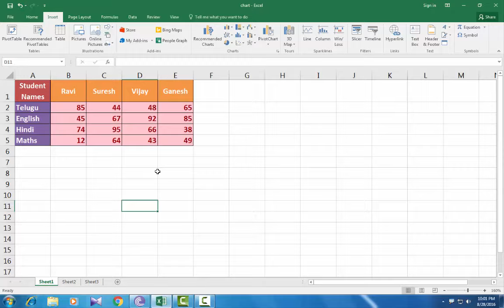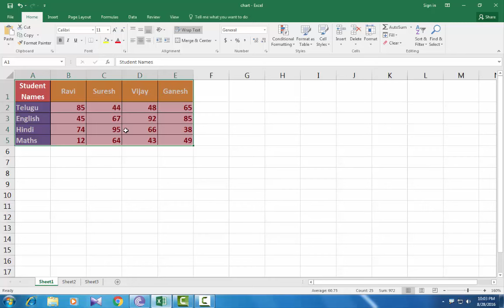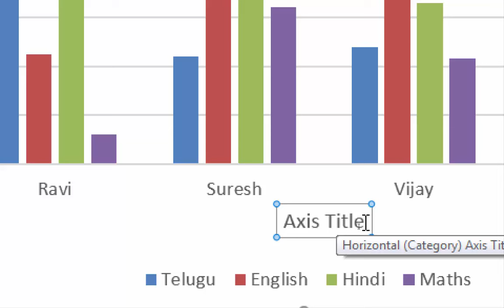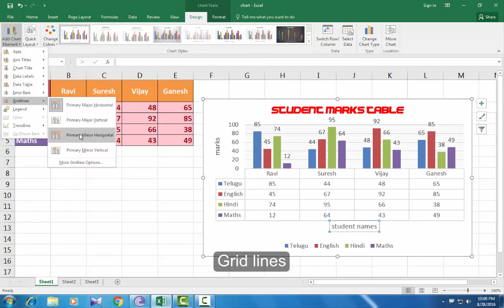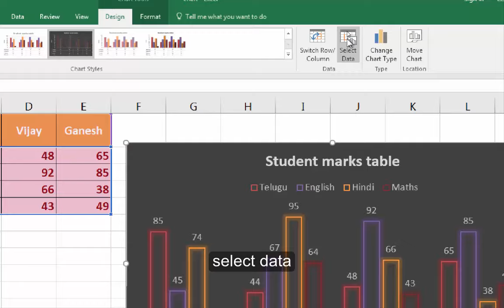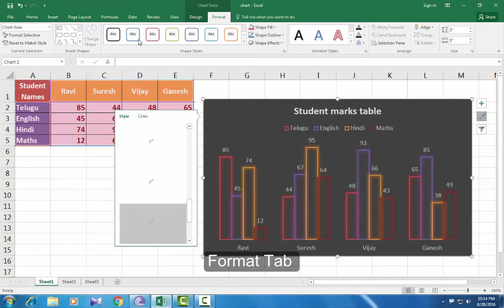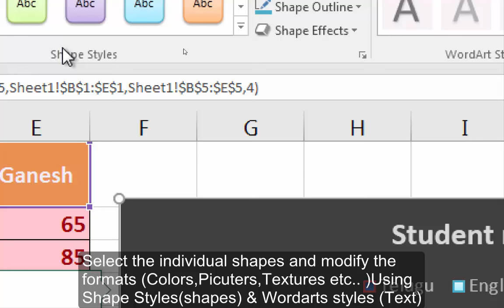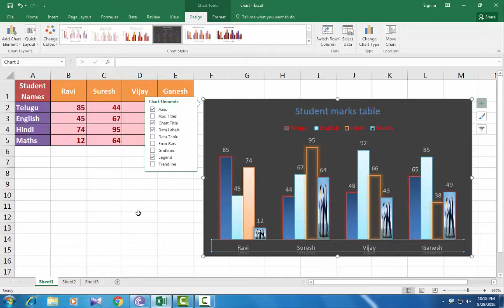Ms-Excel 2016 in Telugu 47(Charts)